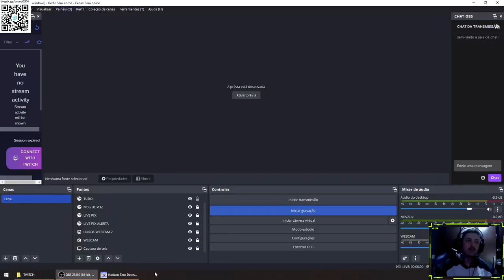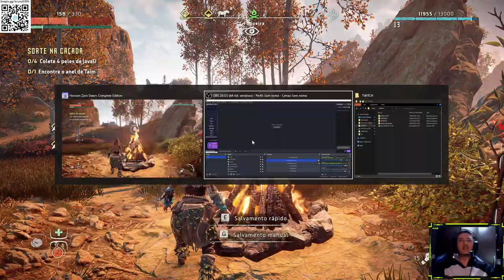HORIZON ZERO DAWN - PART 4